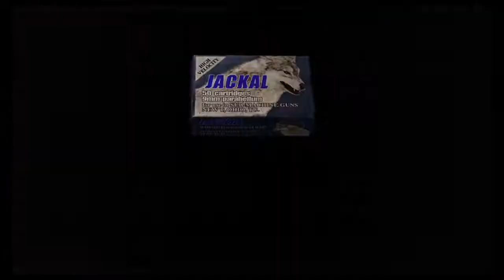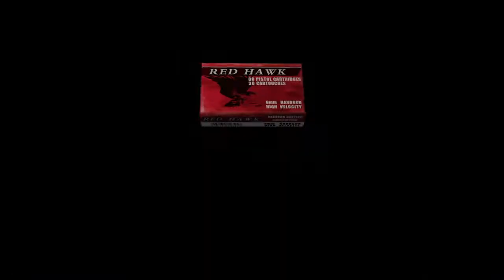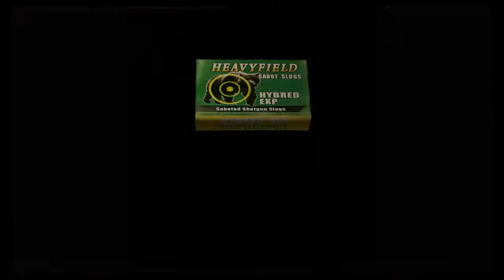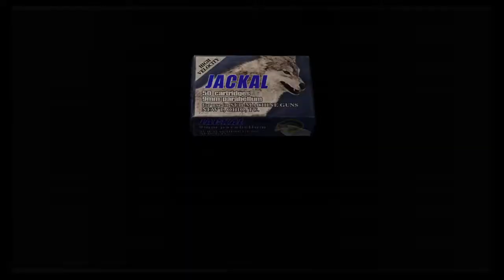Resident Evil 4 part 25 ~ Fire Guy Jump Scare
In this part I make my way to the island where Ashley is thanks to Ada, then I get jump scare at the end